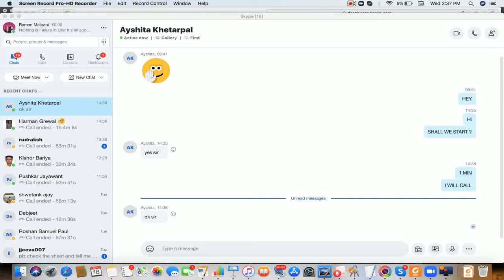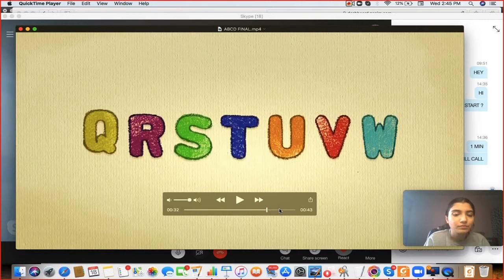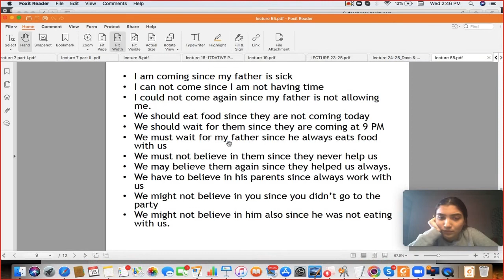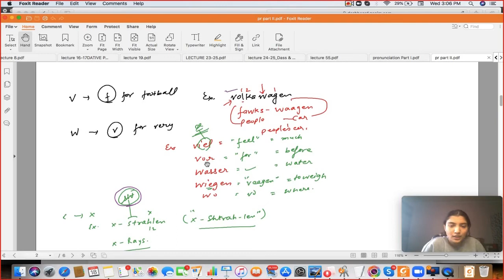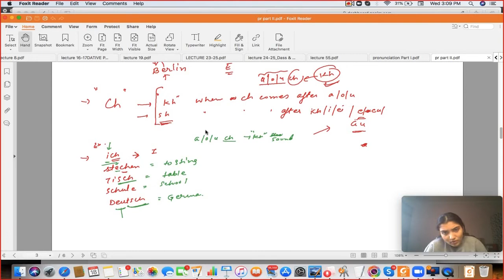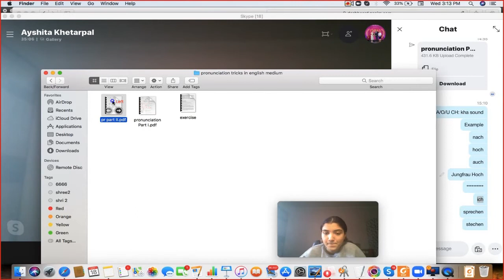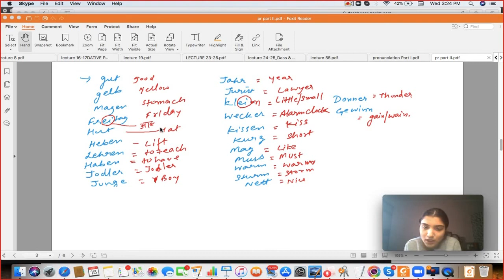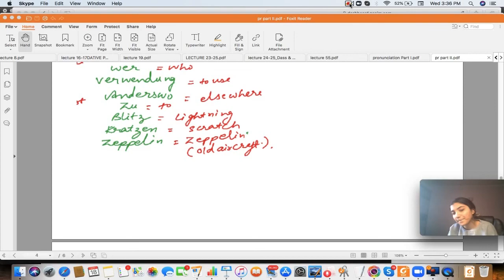LEARN GERMAN ONLINE A1 A2 B1 B2 C1. LIVE CLASSES, PEN DRIVE CLASSES. CALL +91-9636703789 GOETHE EXAM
Welcome to World's largest Online German Language Learning platform Namaste German. We provide Skype One to One classes, recorded Pen drive course with (free complete lecture recordings  and unlimited free doubt clearing sessions.)

Contact the trainer directly on phone/whatsapp at  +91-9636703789

Benefits of Online Course

Fully flexible timings; no worries to miss any class
Complete course exactly as per Goethe Exam pattern
Major focus on improving the direct communication skills in German
Future support for German revision anytime by online classes.
Attend Free Demo lectures
Dedicated Interview Preparation in between of the course
Visa Interview Preparation
Job Assistance in germany
Higher Education Counselling for German Public Universities.
Unlimited Free Doubt clearing sessions

Attend Free Demo sessions
Corporate Trainings Available